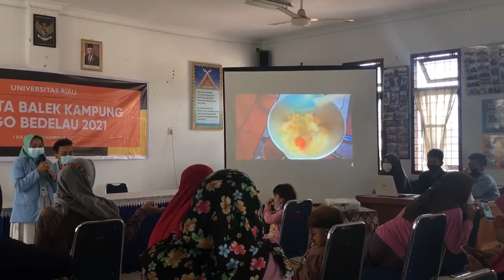Hari Ke-6 Penyuluhan MP-ASI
Menonton Video cara Pembuatan MP-ASI